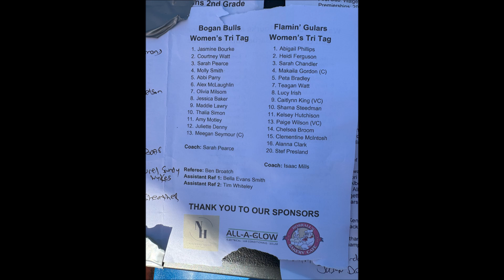WPRU Grand Final Women's Tag Bogan Bulls vs Flamin' Gulahs 07 09 2024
Western Plains Rugby Union Grand Final Women's Tag Bogan Bulls vs Flamin' Gulahs
Algy Friend Oval Walgett, 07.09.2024
Commentators: Chris Clemson